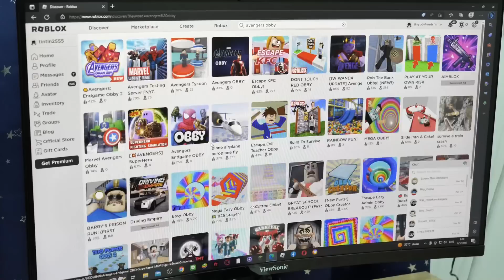(1/2) เพื่อนขี้อวด รูบิคลายการ์ตูนสุดเจ๋ง | ละครสั้น ซิทคอม | TINTIN Family Films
(1/2) เพื่อนขี้อวด รูบิตลายการ์ตูน | TINTIN Family Films